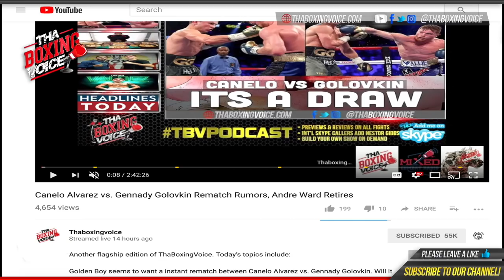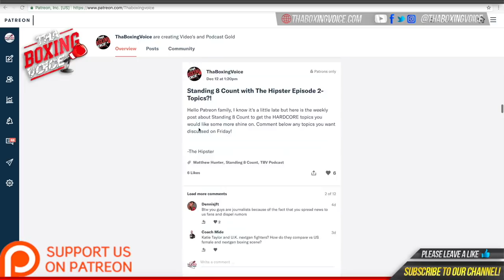🔴Deontay Wilder's Sparring Partner 😳Michael Polite Coffie Shadow Boxing Before Sparring Wilder